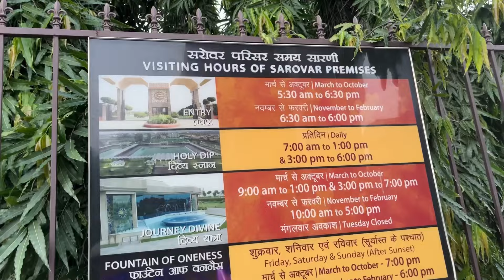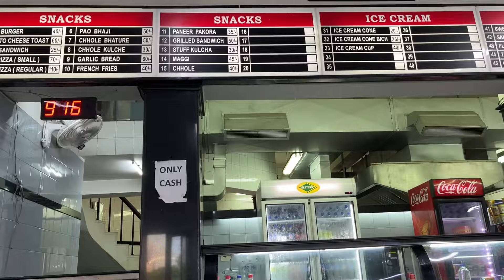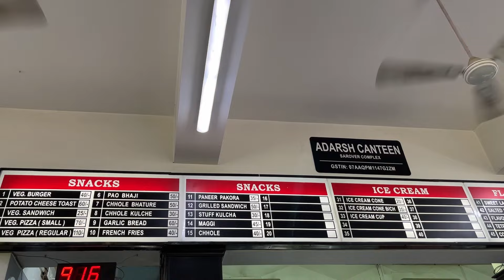Nirankari Sarovar Park Delhi, nirankari sarovar park, निरंकारी सरोवर, nirankari sarovar water show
In this video i will give you all information about this park like location, ticket, timings. So watch the video till the end

Location -
Nirankari Rd, Nirankari Park, Shanti Svaroop Tyagi Marg, Nirankari Chowk, New Delhi, Delhi 110009

Timinings - 5:30 am to 6:30pm

Nearest Metro - Manjali Par